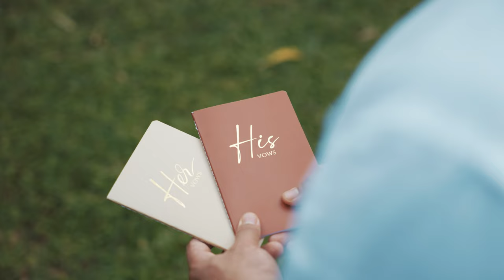Rainbow in Hanalei | Roxanne & Andy's Hawaii Wedding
Even though it rained, a gorgeous rainbow came out for the beautiful wedding of Roxanne and Andy on the lush island of Kauai. ‎️‍🌈 🎥

100+ free images to use from me!

About: Wedding videography on the island of Kauai, Hawaii. Witness the Elopement of Roxanne and Andy as they tie the knot at Hanalei Beach.